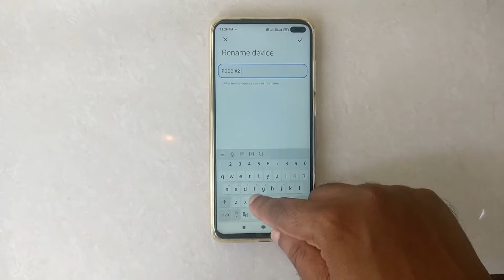How To Change Bluetooth Name In Poco X3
Hello friends,
This video contains tutorial of  How To Change Bluetooth Name In Poco X3.

Included contents in this video -:

1.How to Change Bluetooth Name In Poco X3

2.How to Edit Bluetooth Name In Poco X3

3.How to Set Bluetooth Name In Poco X3

4.How to Reset Bluetooth Name In Poco X3

5.How to Manage Bluetooth Name In Poco X3

6.How do I change my device name on Poco x3?

7.Can I change my phone's Bluetooth name?

8.How do I change my Miui device name?

9.How do you customize Poco x3?

10.How to Change Device Name in POCO X3 – Set a New Name

11.How to Change Device Name on POCO X3 Pro – Rename

12.How to remove bluetooth name on Xiaomi phone